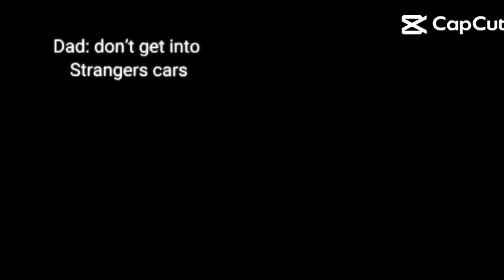ok, I really think I have a problem